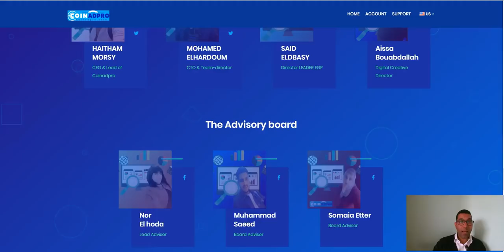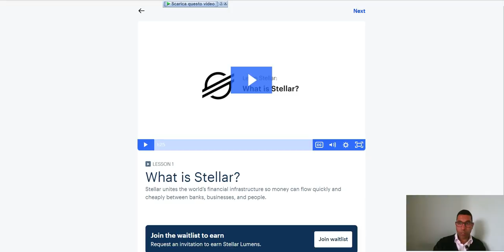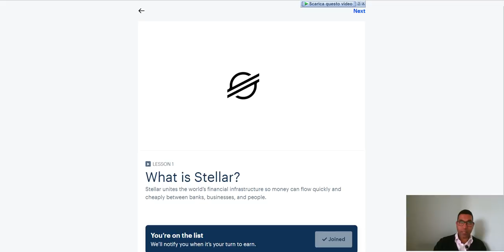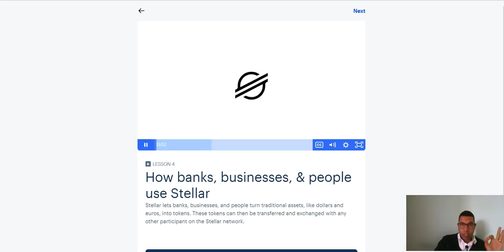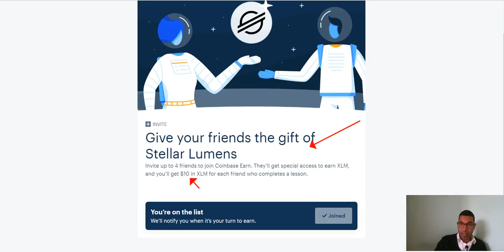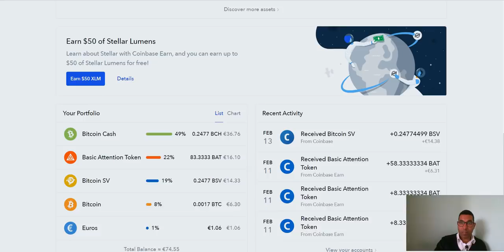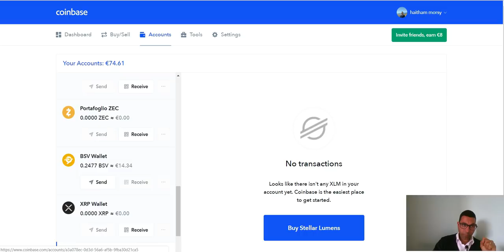أربح 50 دولار فى خمس دقائق بدون تعب 🌟 فورك ستلير 🌟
🌟رابط المحفظة🌟
       ▬▬▬▬▬▬▬▬▬▬ஜ۩۞۩ஜ▬▬▬▬▬▬▬▬▬▬▬▬▬
💎coinadpro رابط التسجيل فى💎
ر ابط التسجيل فى بنك البايير
للتسجيل  AdvCash  رابط موقع
 رابط المحفظة LedgerNano
     ▬▬▬▬▬▬▬▬▬▬▬ஜ۩۞۩ஜ▬▬▬▬▬▬▬▬▬▬▬▬▬
 Telegram أشترك فى الجروب الخاص بى على
     ▬▬▬▬▬▬▬▬▬▬▬ஜ۩۞۩ஜ▬▬▬▬▬▬▬▬▬▬▬▬▬